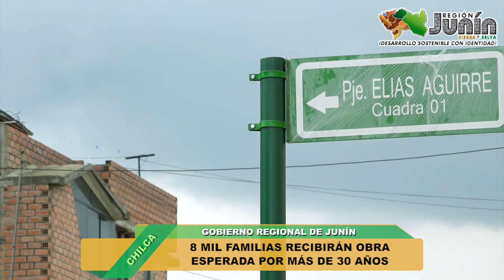INSPECCIÓN OBRA PAVIMENTACIÓN PÍSHUPYACUM